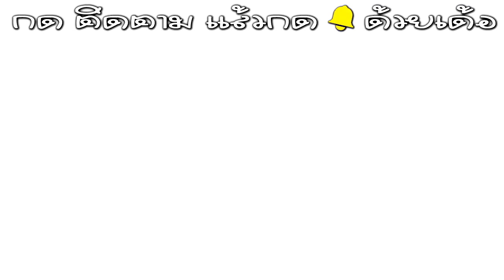โมเดลใหม่ของหมูในMini World: Block Art